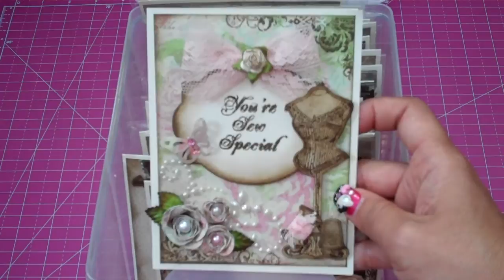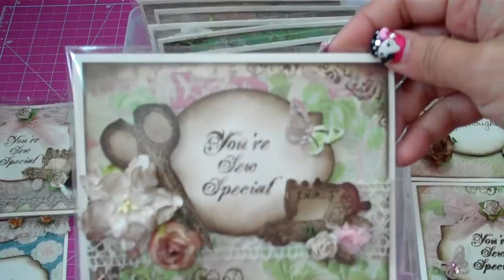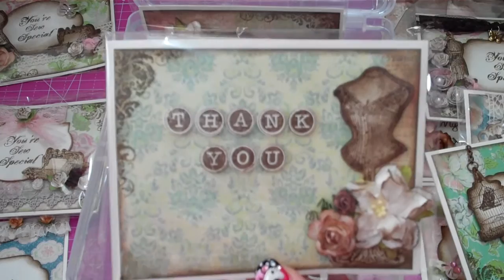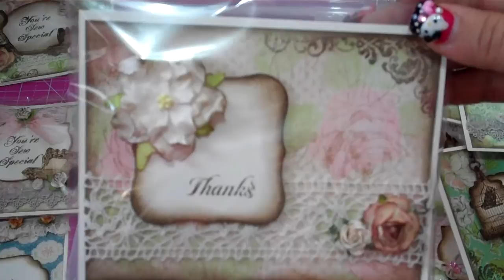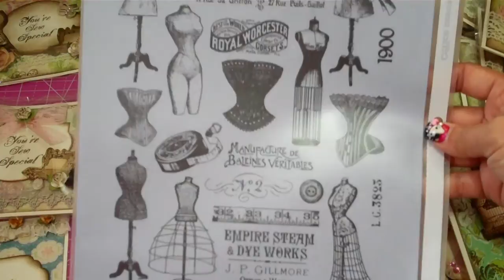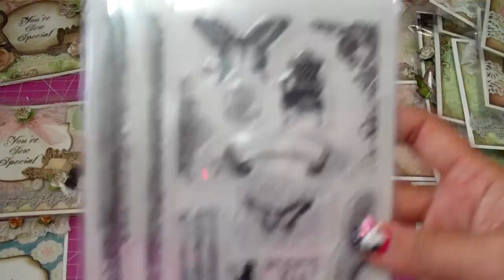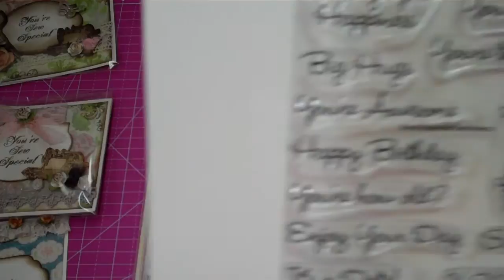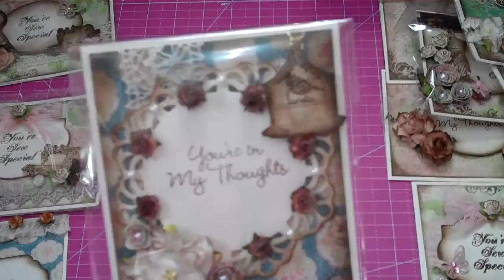"Roses915" Inspired Vintage Dressform & Bird Cage Cards